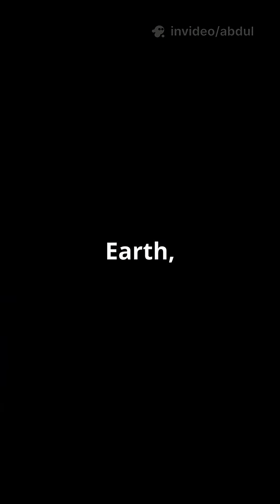Jupiter's pioneer 10